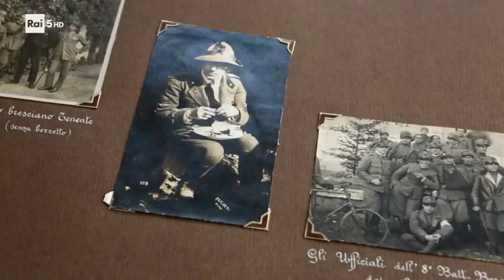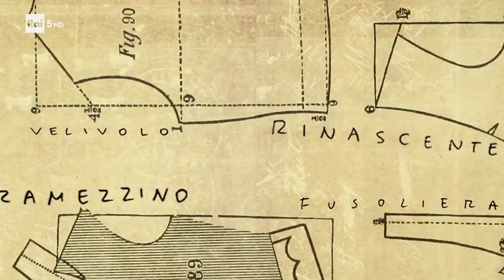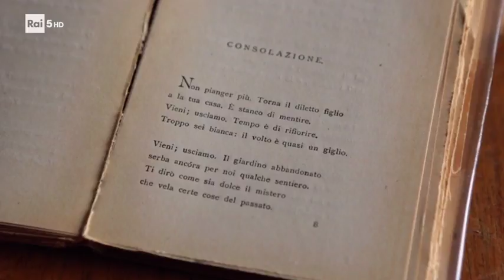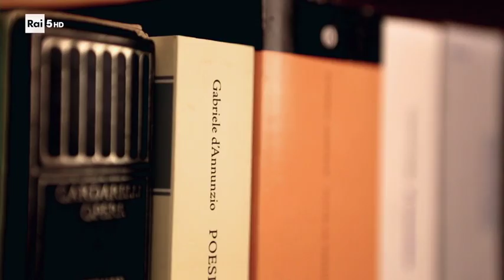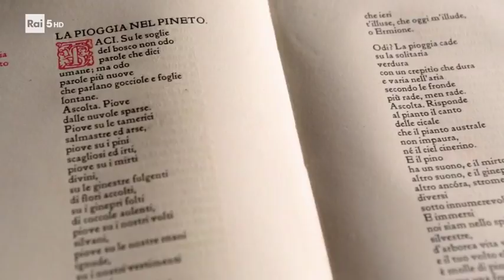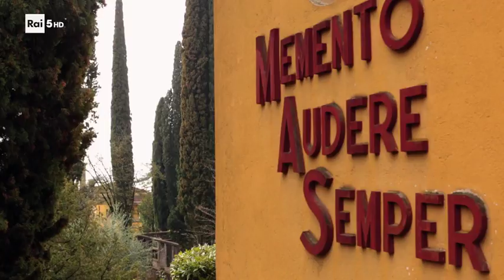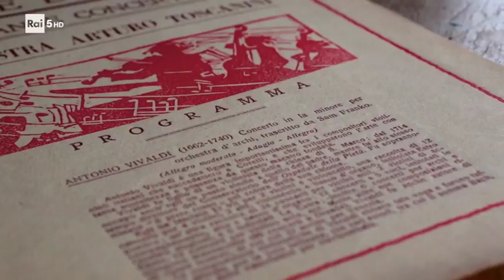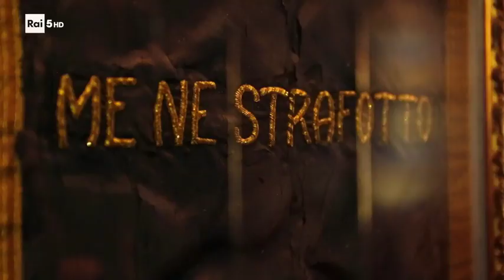L'attimo fuggente Gabriele D'Annunzio RAI5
Ad evocare tempi lontani di un inedito Gabriele D'Annunzio ci ha pensato ieri sera Rai5, l'Attimo fuggente è una perla nel deserto televisivo. Comunicare un territorio con sapienza è anche questo. Scorrete le immagini e troverete il Teatro Marrucino, i luoghi dei suoi romanzi e poesie, mentre la pioggia scivola via.